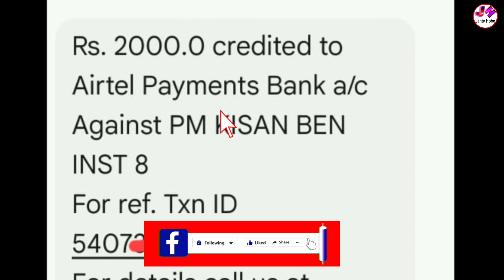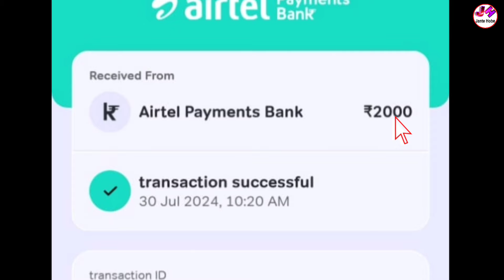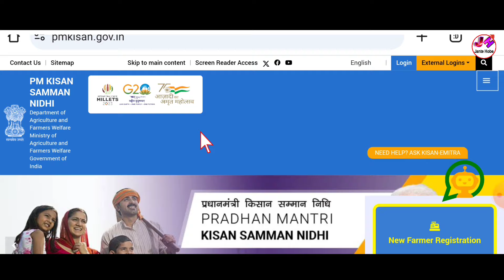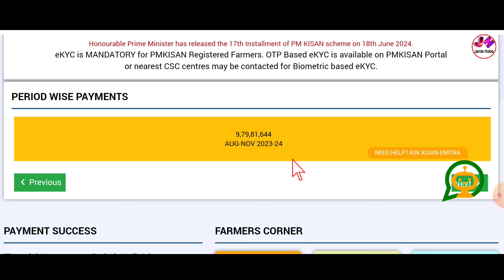Pmkisan বকেয়া টাকা দেওয়া শুরু হলো | Pmkisan 18 Installment Date 2024 | Pmkisan New Update